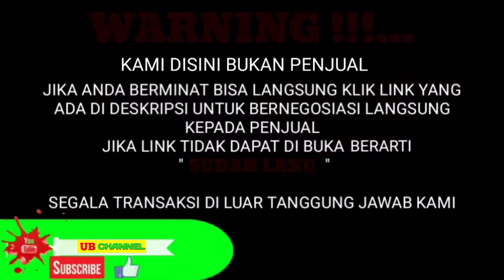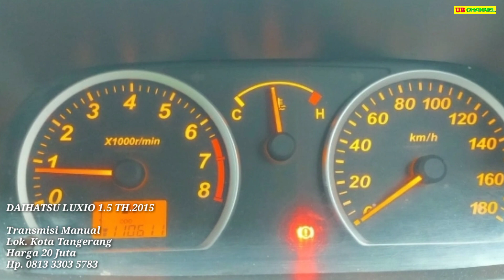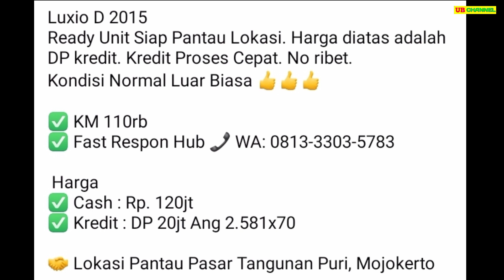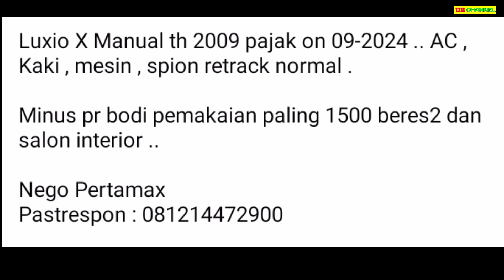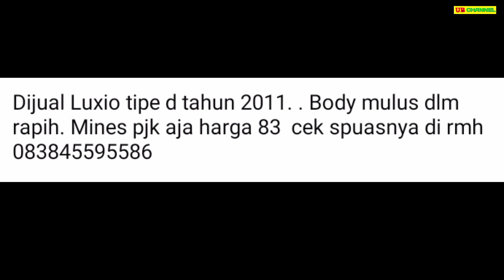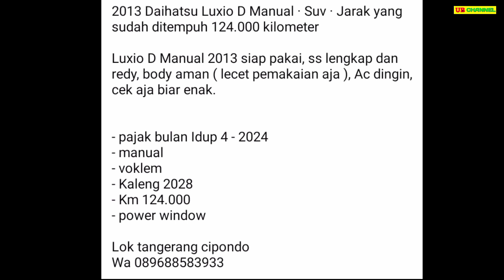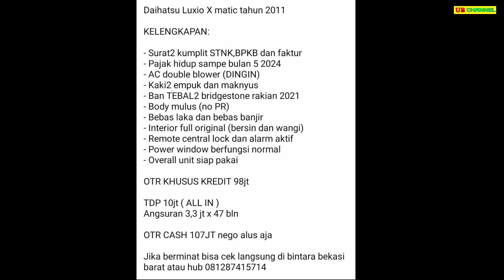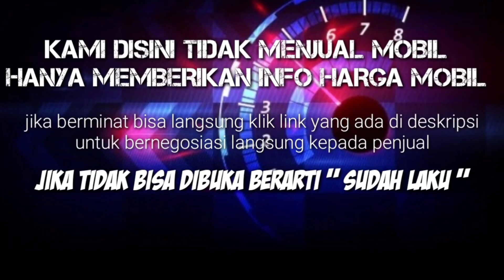HARGA DAIHATSU LUXIO BEKAS HANYA 20 JUTA MASIH BISA NEGO MURAH IRIT LEGA MUAT BANYAK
7 DAIHATSU LUXIO BEKAS MURAH HARGA MULAI 20 JUTA

AWAS PENIPUAN !!!...

20

60

78

83

97

107

115

Terima Kasih..

harga luxio 2020,
harga luxio bekas 2014,
harga luxio 2021,
harga luxio baru,
harga luxio bekas 2020,
harga luxio baru 2021,
harga luxio 2017 bekas,
harga luxio bekas terbaru,
harga luxio baru 2020,
harga luxio bekas 2018,
harga luxio x,
harga luxio 2010 tipe x,
harga cash mobil luxio,
cek harga luxio,
harga daihatsu luxio 2021,
harga daihatsu luxio bekas,
harga daihatsu luxio,
harga mobil daihatsu luxio,
harga daihatsu luxio 2015,
harga mobil daihatsu luxio 2021,
harga bekas daihatsu luxio 2013,
daftar harga luxio bekas,
harga mobil bekas luxio th 2012,
harga luxio bekas jakarta,
harga kampas kopling luxio,
harga luxio maret 2021,
harga luxio matic bekas,
harga luxio matic,
harga mobil luxio bekas,
harga mobil luxio,
harga mobil luxio 2021,
harga mobil luxio 2020,
harga mobil bekas luxio 2017,
harga pasaran luxio 2019,
harga luxio setelah pajak 0,
harga luxio seken,
harga luxio second,
harga mobil seken luxio 2010,
harga seken luxio 2015,
harga spion luxio,
harga seken luxio 2012,
harga luxio terbaru,
harga luxio tipe x 2020,
harga luxio type x 2020,
harga luxio tipe x 2019,
harga mobil bekas luxio tahun 2014,
harga daihatsu luxio terbaru,
harga luxio vs gran max,
harga luxio 2016,
harga luxio 2010,
harga luxio 2010 type x,
harga luxio 2012,